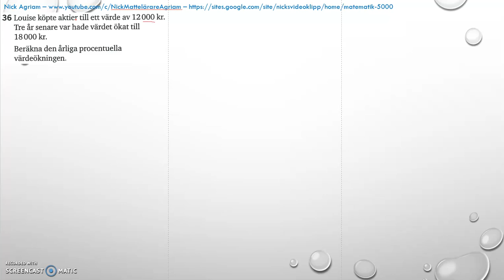Matematik 5000 Ma 2c - Kapitel 4 - Statistik - Blandade övningar 1-4 - 36